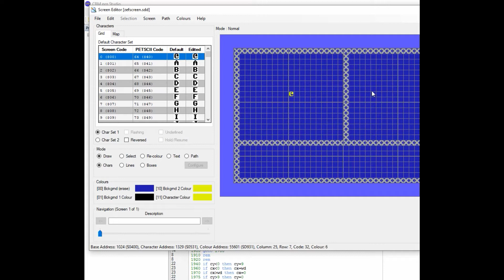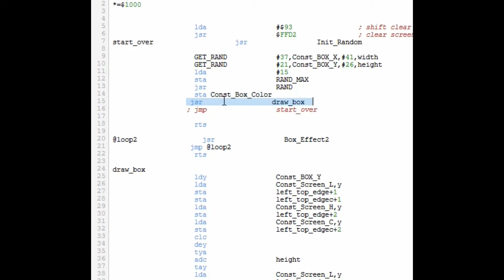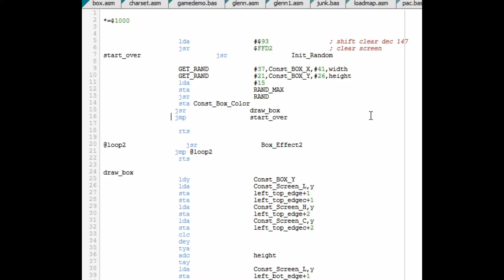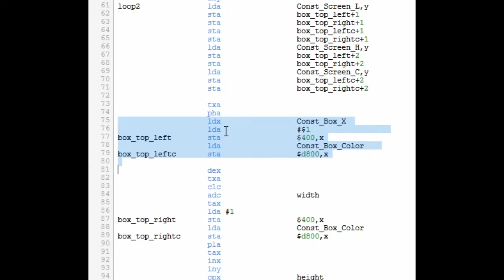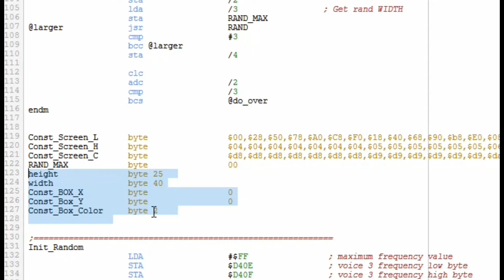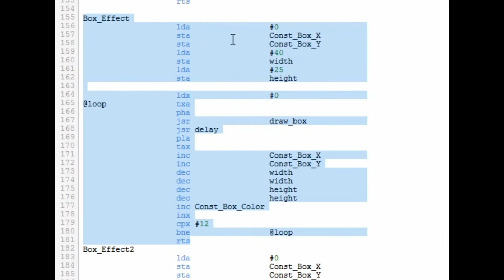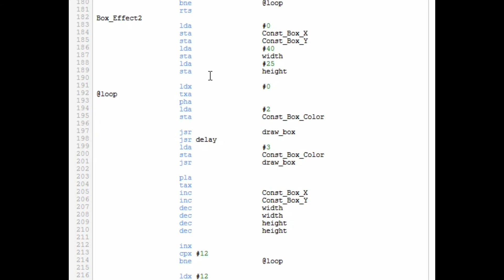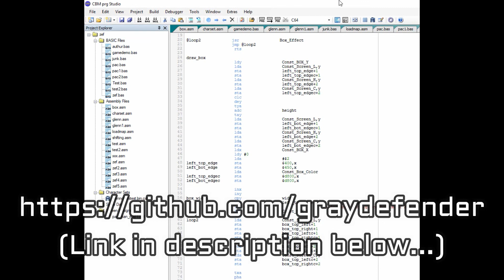Fun with Boxes Commodore 64 Assembly Language demo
In this video, I demonstrate a short program to draw boxes in Commodore 64 Assembly Language.  We can create some neat effects drawing a bunch of boxes quickly!